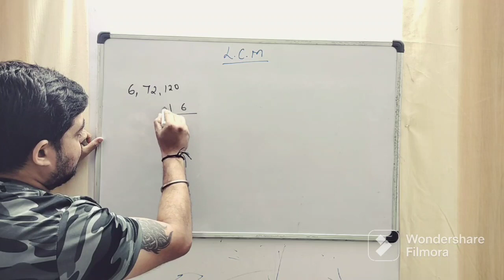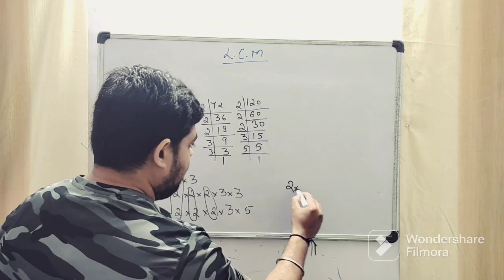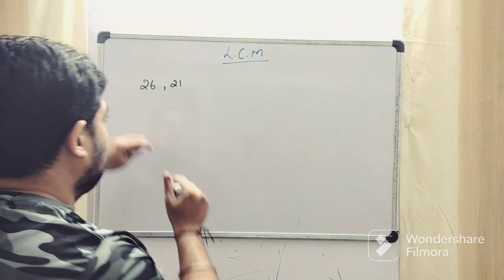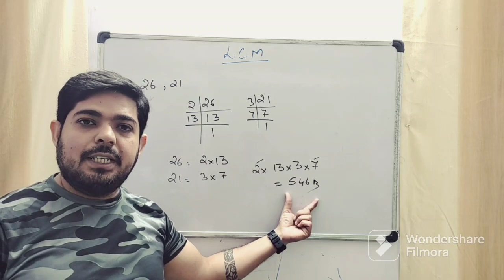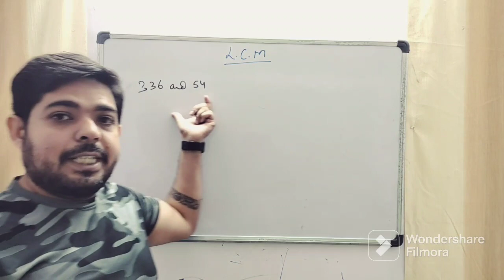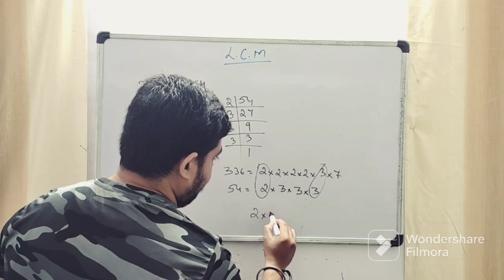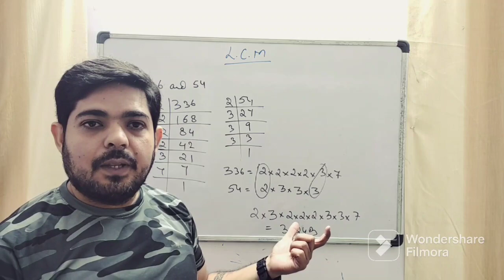Lcm kaise nikalte hai | लघुतम समापवर्त्य nikalne ka सरल ट्रिक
Watch our playlist for more tricks:-